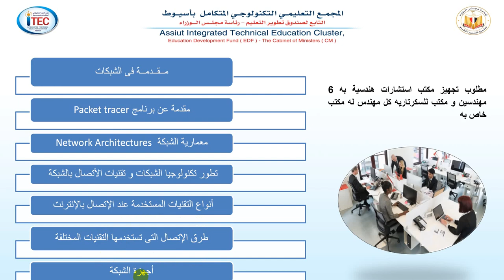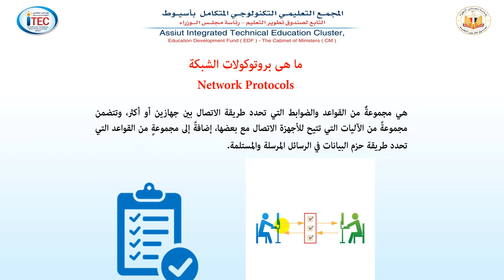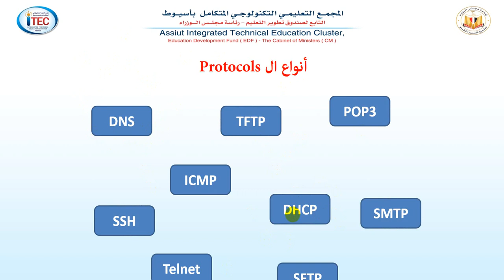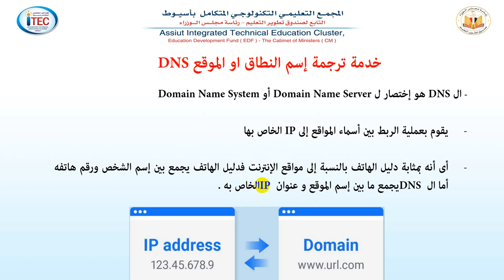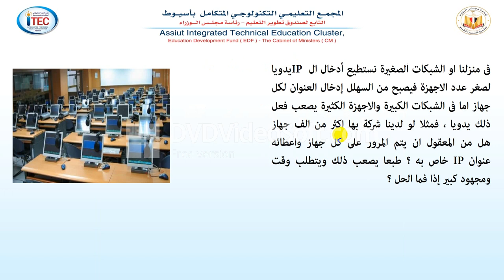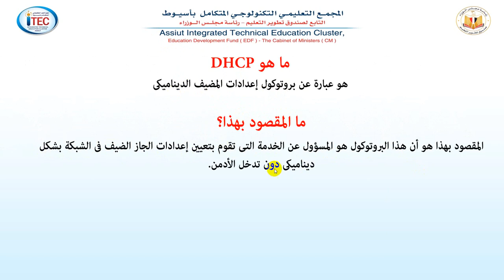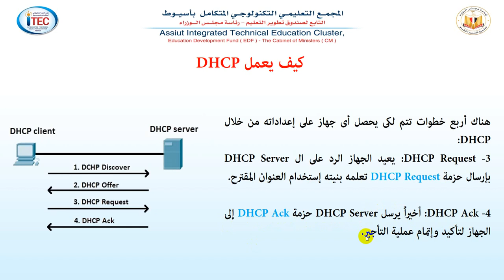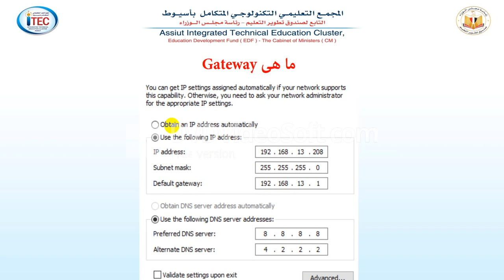Assiut_ITEC_IT_TSS_M01_1st_Network Protocol